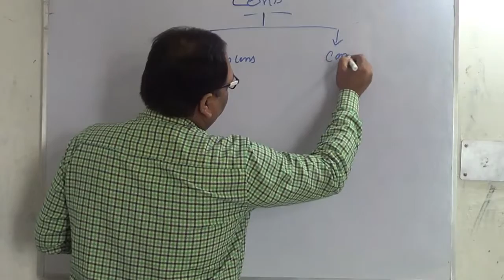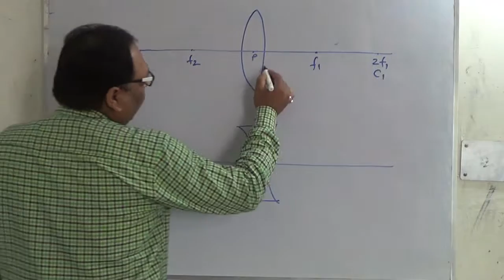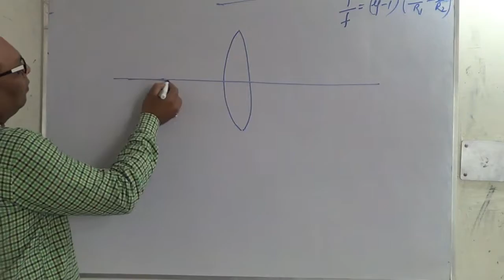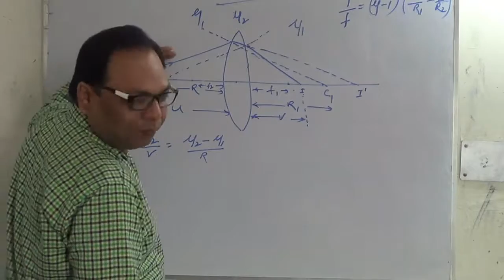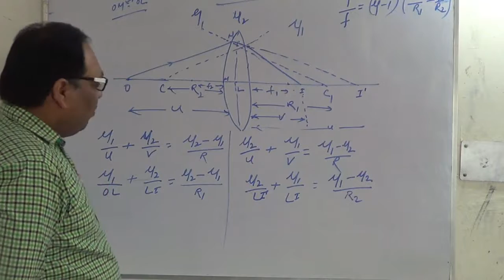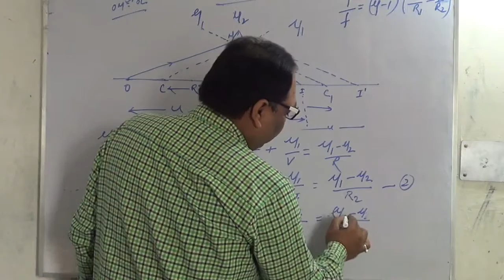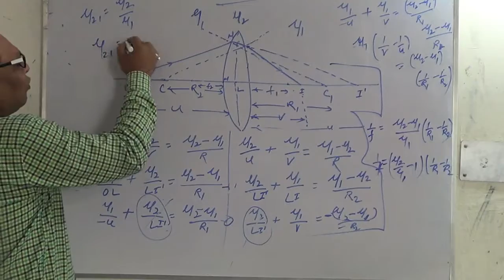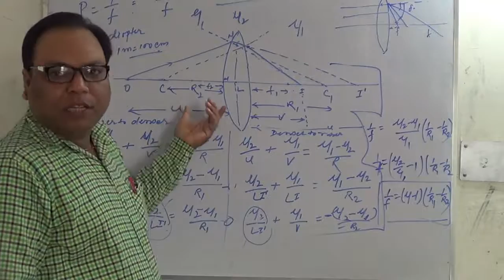Ray optics LENS MAKER FORMULA CLASS 12TH